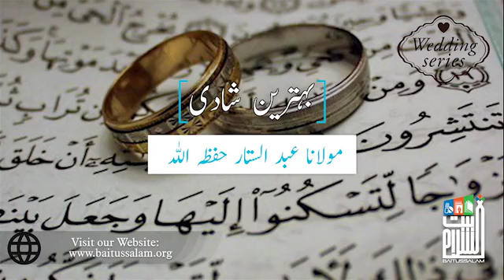Behtreen Shadi (WEDDING)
”بہترین شادی”